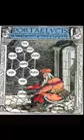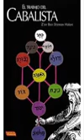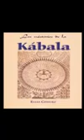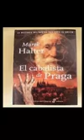teosofia definicion de la cabala judia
SE EXPLICA EN QUE CONSISTE EL SISTEMA ESOTERICO JUDIO